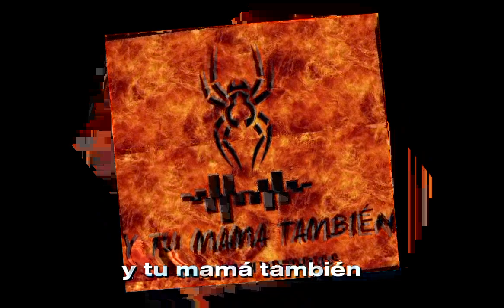"LA LEYENDA POTOSINA DE LA LOCA ZULLEY" RELATOS PARANORMALES